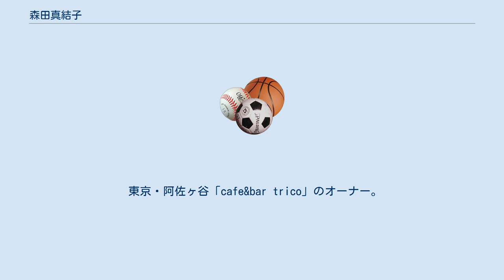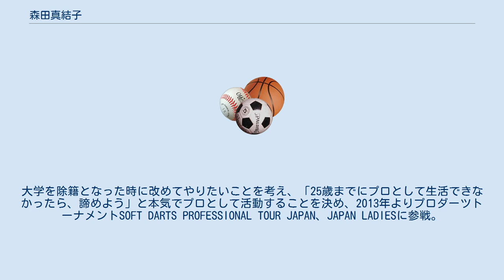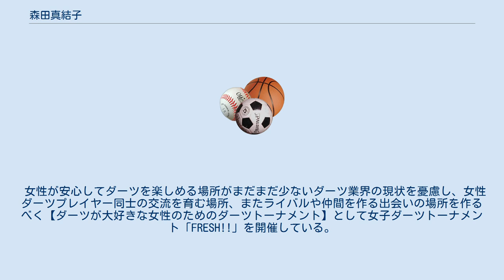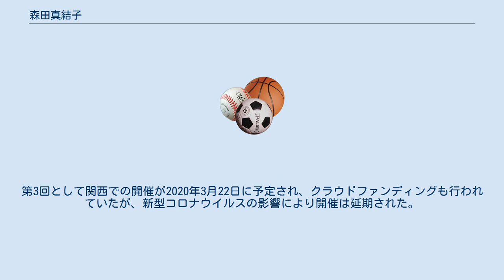森田真結子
森田 真結子（もりた まゆこ、1992年1月5日 - ）は、日本のプロダーツプレイヤー、タレント。
 ニックネームは「まよんぬ」。
血液型はB型。
身長155cm。
利き腕は右。
イメージカラーは黄色。
 東京・阿佐ヶ谷「cafe&bar trico」のオーナー。
女子ダーツトーナメント「FRESH!!」主宰。
6年間所属した芸能プロダクション「株式会社ワールドP.S.」から2020年3月31日をもって独立してフリーとなった。
 三輪田学園中学校・高等学校卒業。
中高では茶道部に所属し部長も務める。
初めてのアルバイトは中学生の頃から憧れていた秋葉原のコスプレ喫茶で元メイド。
明治学院大学芸術学科在学中に東日本大震災で大学が１ヶ月休校になった際、友人の働くダーツバーに遊びに行ったことがきっかけでダーツと出会う。
 大学在学中にプロ資格を取得。
大学を除籍となった時に改めてやりたいことを考え、「25歳までにプロとして生活できなかったら、諦めよう」と本気でプロとして活動することを決め、2013年よりプロダーツトーナメントSOFT DARTS PROFESSIONAL TOUR JAPAN、JAPAN LADIESに参戦。
 2015年より、ソフトダーツワールドチャンピオンシップシリーズTHE WORLDに参戦。
 「ダーツ人口3倍計画」を掲げ、ダーツを広める為に各種メディアに出演する他、女子限定のダーツトーナメントや初心者向け体験型ダーツイベントなどの活動を行っている。
 中学生くらいからカフェをやりたいという夢がありつつも、試合で地方に行くことが多いため店をひとりでは営業できないと思っていた中、店長を任せられる人を見つけられたことにより2019年2月11日に「cafe&bar trico」をグランドオープンした。
店名の〝trico〟には、ダーツの3本の矢、店舗が3階にある事、店長・真栄平伸／オーナー・森田／スタッフ・榎戸夏海の3人の思いの詰まったお店としてスタートさせる事、お店に来たお客様をダーツの〝虜(とりこ)〟にしたいという想いが込められている。
 女性が安心してダーツを楽しめる場所がまだまだ少ないダーツ業界の現状を憂慮し、女性ダーツプレイヤー同士の交流を育む場所、またライバルや仲間を作る出会いの場所を作るべく【ダーツが大好きな女性のためのダーツトーナメント】として女子ダーツトーナメント「FRESH!!」を開催している。
 2018年3月21日に開催された第1回は女子学生トーナメントであり参加条件が「学生兼22歳以下」「定員32名」とされていたが、2018年9月9日の第2回は年齢制限を撤廃し、参加者は女性のみで100名を超える大規模なものとなった。
また、第2回からは男性の見学も入場料を支払うことにより可能となったが、ナンパ行為等は強く禁止されている。
第3回として関西での開催が2020年3月22日に予定され、クラウドファンディングも行われていたが、新型コロナウイルスの影響により開催は延期された。
 森田は「FRESH!!」以前のアルバイト時代にも女子限定ハウストーナメントを行っている。
 下記はいずれも2BAの仕様。